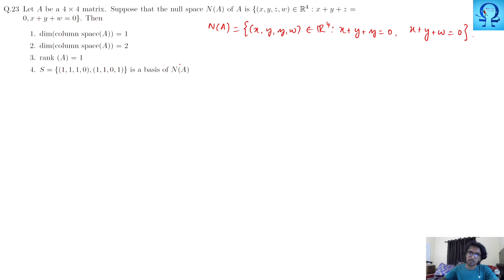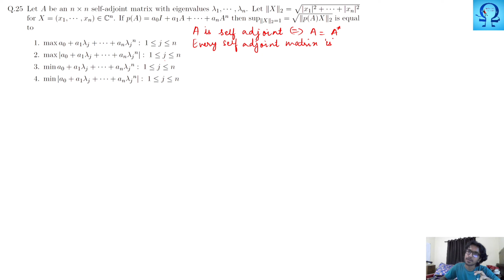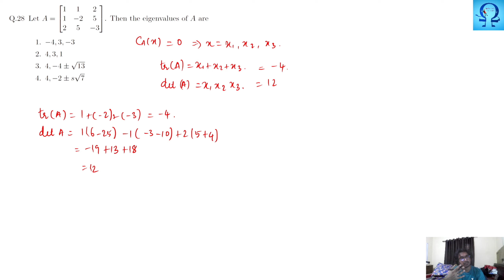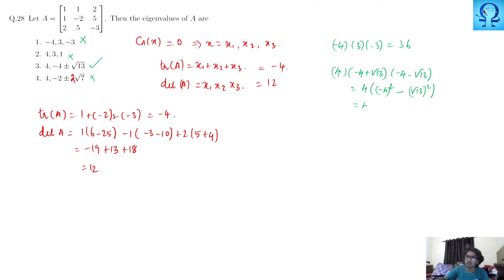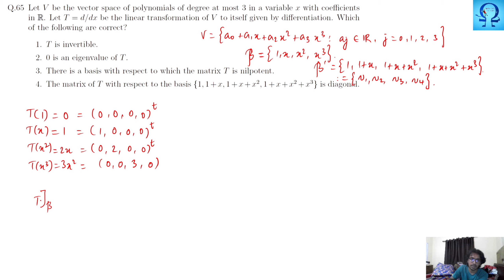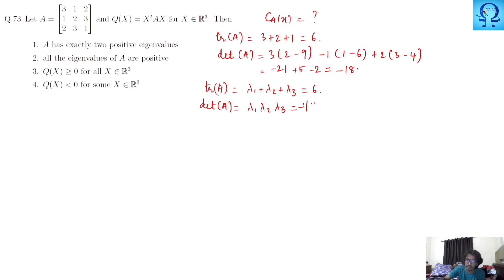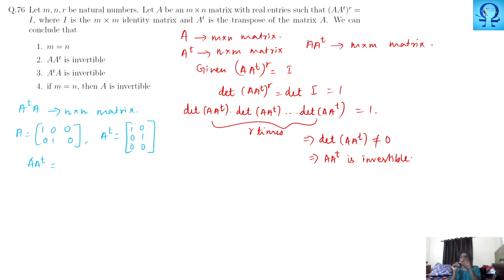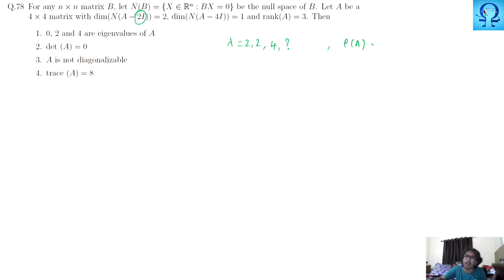Linear Algebra (Tamil)| CSIR NET June 2017 - Complete Solutions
Some problems from June 2017 Question paper have been discussed. Along the solution, the underlying concepts have been revised in order to enable a better learning for learners.